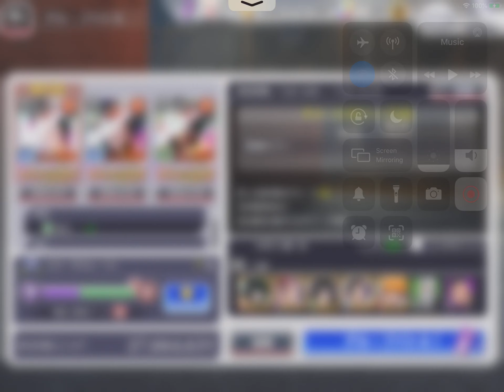Bleach brave souls guild quest with byakuya 5th anniversary